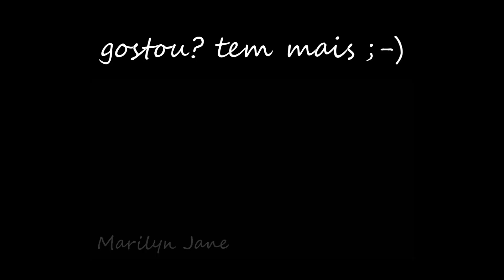O QUE VOCÊ PODE APRENDER COM CAMILLA CABRAL. NIINA SECRETS, ALICE SALAZAR, TACIELE ALCOLEA E MARY B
As gurus mais famosas também enfrentaram ou enfrentam as mesmas dificuldades que vc. A diferença é que elas não se deixam abater por essas dificuldades,vamos aprender com esses cases de sucesso! ;-)

Curta minha página no facebook e aproveite para deixar a sua pergunta lá: